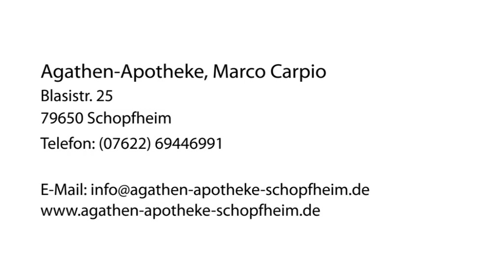Homöopathie Medikamente in Schopfheim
Agathen-Apotheke, Marco Carpio in Schopfheim ist Ihre erste Wahl, wenn Sie nach Homöopathie oder Medikamente suchen. Für mehr Informationen erreichen Sie uns unter der Telefonnummer (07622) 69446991 . Besuchen Sie uns auch unter der oben genannten Webadresse!